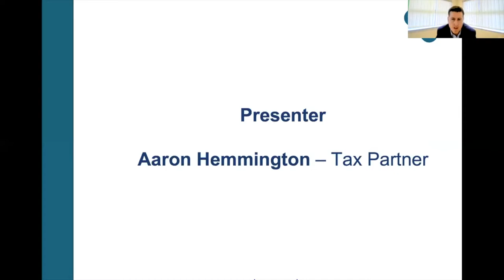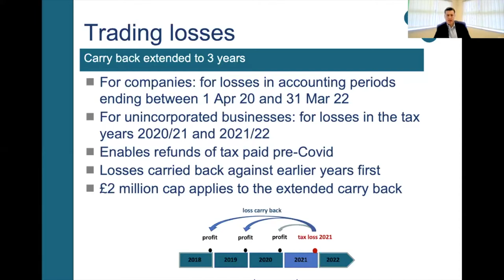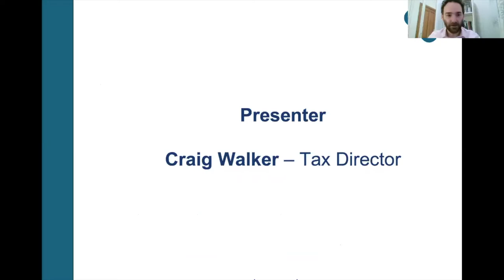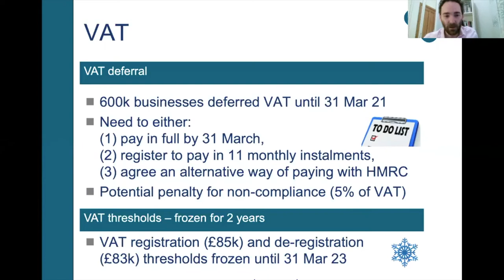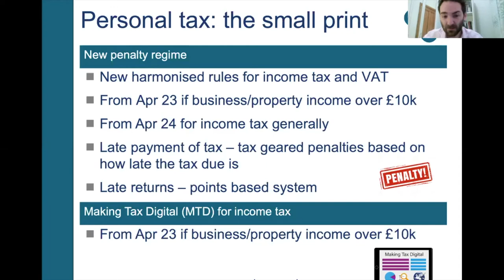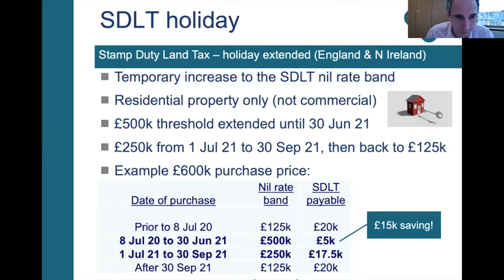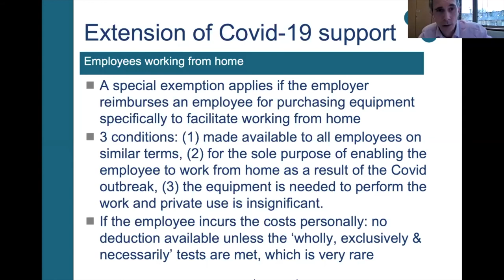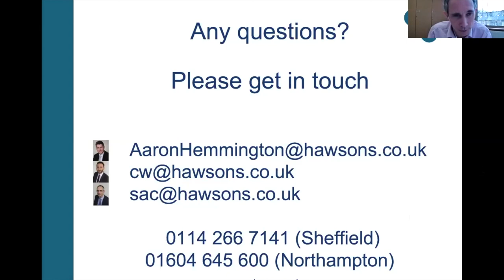Spring Tax Seminar 2021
Our tax experts Stephen Charles (Tax Partner), Craig Walker (Tax Director), and Aaron Hemmington (Tax Partner) provide their expert insight into the latest topical tax issues. Including the 2021 Budget, property tax, Capital Gains Tax reliefs, R&D tax relief, and more.